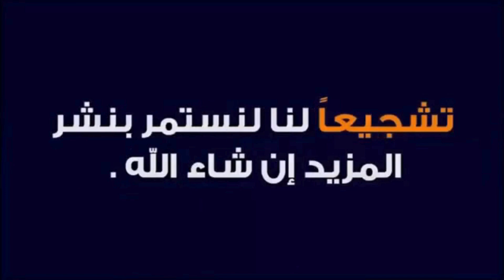تخفيضات بيم هميزات بيم BIM لتاريخ 24 نونبر 2023 promotion bim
نسعد باشتراككم وتفعيل الجرس
وتعليقاتكم تحفزنا للاستمرار
قناة الأخبار المميزة "Akhbarcom" هي مصدر إعلامي موثوق يقدم تغطية شاملة لأحدث الأخبار والأحداث العالمية والمحلية. تتميز القناة بتقديم تقارير حية وموضوعية تشمل الشؤون السياسية والاقتصادية والاجتماعية والرياضية والثقافية والعلمية.
Akhbarcom تتيح للمشاهدين فرصة البقاء على اطلاع دائم بأحدث الأخباروالمستجدات من خلال بث مباشر وتغطية حصرية للأحداث الجارية. تستند التقارير على مصادر موثوقة وتحليلات دقيقة، مما يمنح المشاهدين فهمًا أفضل للقضايا والتطورات الراهنة.
تتميز قناة Akhbarcom بجودة المحتوى وتوفير تفاصيل شاملة وموثوقة، وتقديم تقارير موضوعية دون تحيز أو تجاوز للحقائق. تستخدم القناة تقنيات البحث المتقدمة لضمان أن يتمكن المشاهدون من العثور بسهولة على المحتوى الذي يهمهم من خلال محركات البحث على يوتيوب.
قناة Akhbarcom تلبي احتياجات المشاهدين من مختلف الفئات العمرية والاهتمامات، حيث تغطي تفاصيل مهمة ومثيرة حول السياسة والاقتصاد والعلوم والتكنولوجيا والصحة والرياضة وغيرها.
تساهم القناة في توعية الجمهور وتمكينهم من اتخاذ القرارات المدروسة والمستنيرة في ظل تعددية المصادر الإعلامية وتحديات العصر الحديث. تحظى "أكشن نيوز" بشعبية واسعة بين المشاهدين وتعد واحدة من أهم القنوات الإخبارية التي تحظى باهتمام وتفاعل كبير من قبل جمهورها.
Découvrez une sélection d’ustensiles de cuisine et de produits pratiques au quotidien, disponibles uniquement dans vos magasins bim maroc, à partir du Vendredi 24 Novembre 2023!
Set de 2 Thermos Capacité: 1Lt + 1Lt
Support de bain pour bébé
• Différentes couleurs
• HEIFER HOMETabouret télescopique portable
• Boucle porteuse
Matériel de sécurité en nylon
• Ouvrir et facile à utiliser
Corbeille de fruits en métal
Boîte à goûter En acier inoxydable
Fer à repasser vertical
• Réservoir d’eau amovible. Capacité d’eau: 260 ml
• Brosse détachable Vapeur verticale et rapide
• Puissance: 1200 watt Taux de vapeur: 18g/min
Tablier de cuisine adulte – enfant
• Tablier pour adultes: 50×70 cm
Tablier pour enfants: 35×55 cm
• Tissu supérieur: 100% Polyester
et revêtement PVC à la surface intérieure
Bocal avec couvercle en bois
• En verre
Capacité: 635 cc
• HOME ADDICT
Bouillotte avec housse polaire
• Taille: 19,5×32 cm
• Modèles: Pêche -Fraise-Avocat
Chaise haute pour bébé
Couleur: Blanc. Dimensions: 430x315x630 mm

Découvrez une sélection de produits chez les magasins de Bim au Maroc, Bim Tanger / Bim  Casablanca/ Bim Rabat/ Bim Marrakech/ Bim Fes Mardi À partir du vendredi 24 Novembre 2023

عروض وتخفيضات بيم ليوم الجمعة 24 نونبر2023
اكتشف مجموعة مختارة من أدوات المطبخ والمنتجات اليومية العملية، المتوفرة فقط في متاجر بيم المغرب الخاصة بك، بدءًا من الجمعة 24 نوفمبر 2023!
مجموعة من 2 ترمس سعة: 1 لتر + 1 لتر
دعم حمام الطفل
• ألوان مختلفة
• HEIFER HOMEمقعد تلسكوبي محمول
• حلقة الناقل
مادة أمان من النايلون
• مفتوحة وسهلة الاستخدام
سلة فواكه معدنية
صندوق وجبات خفيفة من الفولاذ المقاوم للصدأ
الحديد العمودي
• خزان مياه قابل للإزالة. سعة الماء: 260 مل
• فرشاة قابلة للفصل عمودية وسريعة البخار
• الطاقة: 1200 وات. معدل البخار: 18 جم/الدقيقة
الكبار - ساحة المطبخ الطفل
• مريلة للكبار: 50×70 سم
مريلة أطفال : 35×55 سم
• القماش العلوي: 100% بوليستر
وطلاء PVC على السطح الداخلي
جرة بغطاء خشبي
• زجاج
السعة: 635 سي سي
• مدمن المنزل
زجاجة ماء ساخن مع غطاء من الصوف
• المقاس: 19.5×32 سم
• الموديلات: خوخ - فراولة - أفوكادو
كرسي مرتفع للأطفال
لون أبيض. الأبعاد: 430x315x630 ملم

اكتشف مجموعة مختارة من المنتجات لدى متاجر بيم بالمغرب بيم طنجة / بيم الدار البيضاء / بيم الرباط / بيم مراكش / بيم فاس الثلاثاء ابتداء من الجمعة 24 نوفمبر 2023

التاريخ هو 24 أبريل 2023.
خبر مفرح المغاربة
خبر محزن للجميع
جميع اخبار المغرب
اخبار الضهيرة
اخبار المسائية
اخبار الصباحية
الحصيلة الوبائية بالمغرب
حصيلة اليوم الإصابات 24 ساعة الاخيرة
اخبار المغرب
آخر اخبار اليوم
بلاغ وزارة الصحة اليوم بالتفاصيل
اخبار العيون
اخبار المغرب
اخبار كليميم
اخبار العيون
اخبار طنجة
اخبار طانطان
اخبار آسفي
اخبار الرباط
اخبار طنجة
Akhbar 3ajila maghribiya
Akhbar alyawm
Maroc akhbar
الصباحية
الظهيرة
المسائية
أخبار بصوتي
أخبار صوتية
النزاع بين المغرب والجزائر 2022
المغرب والجزائر مباشر
أخبار المغرب عاجل
أخبار المغرب اليوم
الفرق بين المغرب والجزائر
لماذا الجزائر تكره المغرب
الاخبار اليوم
الاخبار
الاخبار اليوم في المغرب
الاخبار المسائية 2m اليوم
الاخبارية مباشر
الاخبار 2m
الاخبار اليوم في الجزائر
الاخبار مباشر
الاخبار المسائية على الاولى المغربية اليوم
الاخبار المغربية
الاخبار اليوم في 2m
الاخبار بالفرنسية
الاخبار المغربية اليوم 2m
الاخبار الاولى اليوم